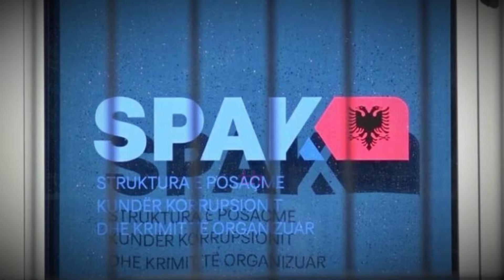SPAK godet grupin e fuqishëm të Elbasanit, zbardhet roli i dy gazetarëve Artan Hoxha dhe Elton Qyno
Prokuroria e Posaçme Kundër Korrupsionit dhe Krimit të Organizuar, në bashkëpunim me autoritetet e huaja ka goditur një organizatë të mirëstrukturuar kriminale në trafikun ndërkombëtar të kokainës, e që bazën e kishte në qytetin e Elbasanit. Ky grup shtrihej edhe në vendet e Bashkimit Europian dhe Amerikës Latine.
Për këtë arsye me kërkesë të SPAK gjykata ka vendosur masë sigurie për 21 persona. Mes tyre janë një ish-zyrtar i lartë policie, një ish-gjyqtare, 1 avokate dhe 2 gazetarë.
Veprimtaria e kësaj organizate në fokusin e saj kishte kontrollin e territorit njoftoi SPAK, kryesisht në Shqipërinë e Mesme. Anëtarët e bandës kanë përdorur mekanizma të ndryshme si dhe dhunë të vazhdueshme ndaj grupeve rivale.
Drejtues i kësaj organizate sipas SPAK është Suel Çela i cili ka pasur si synim eliminimin fizik të anëtarëve të grupit tjetër që vepronte në qytetin e Elbasanit dhe që konsiderohej si kundërshtar i tij. I gjithë aktiviteti kriminal financohej nga paratë që përftoheshin nga aktiviteti kriminal i trafikimit të lëndëve narkotike nga Amerika Latine dhe vendeve ti Gjermania, Mbretëria e Bashkuar, Italia, Belgjika dhe Holanda.
SPAK thotë se ka zbuluar 3 tentativa vrasjesh dhe 2 tentativa për trafikimin e rreth 1400 kg kokainë nga Ekuadori në Europë. Mes tentativave për vrasje të zbuluara, është edhe ajo kundër Ardian Çapjes i cili më 8 Qershor 2020 u qëllua me snajper, por arriti të mbijetonte.
Sipas Prokurorisë së posaçme, Çela është identifikuar si drejtuesi i organizaatës, përgjegjës për menaxhimin dhe koordinimin e aktiviteteve kriminale, përfshi këtu vrasjet, trafikimin ndërkombëtar të drogës dhe kryerjen e veprimeve korruptive dhe organizimin e skemave të pastrimit të parave. Ndërkohë anëtarët e tjerë të grupit ishin pjesë operative e organizatës të angazhuar në planifikimin dhe ekzekutimin e veprave të rënda penale, përfshirë vrasje me paramendim dhe trafikun e narkotikëve.
Por për ta kryer më së miri aktivitetin e saj, grupi  kriminal kishte arritur të korruptonte funksionarë të policisë, si për shembull oficerin Dedan Gjoni, i arrestuar më herët për disa çështje të tjera dhe ish-gjyqtaren Pajtime Fetahu, po ashtu e lënë në arrest shtëpie për një çështje tjetër.
Këta persona ndihmonin grupin në këmbim të favoreve dhe përfitimeve materiale. Qëllimi pse Çela i kishte korruptuar ishte për të marrë informacione në rastin e Gjonit dhe për të lehtësuar pozitat e veta dhe anëtarëve të tjerë të tij në proceset penale kundër tij. SPAK thekson aftësinë që kishte ky grup për të ndikuar tek trupa gjyqësore me qëllim rëndimin e pozitës apo masës  së dënimit që do të jepej në ngarkim të grupit kriminal që konsideroheshin si kundërshtarë të tyre.
Bujë bëri edhe lajmi se në këtë grup janë përfshirë edhe dy gazetarë të cilët janë lënë në detyrim paraqitjeje. Sot SPAK sqaron rolin e Artan Hoxhës dhe Elton Qynos. Çela ka tentuar të manipulojë perceptimin publik duke i paraqitur rivalët si të paprekshëm për shkak të lidhjeve të dyshuara që mund të kenë me politikën.
“Trysnia për hetime pasurore në kuadër të OFL-së dhe nxitja e mediave për të marrë dëshmi nga individë që mund të inkriminojnë rivalët e tij do të krijonin, sipas tij, në opinionin publik perceptimin se këta rivalë, për shkak të lidhjeve të dyshuara politike, janë bërë “të paprekshëm”. Kjo strategji, e cila përfshin manipulimin e informacionit dhe ndikimin në opinionin publik, jo vetëm që do të rriste pozitat e tij, dhe në të njëjten kohë do të dëmtonte interesat e rivalëve”, njoftoi SPAK.
E dyshohet se këto synime, Çela i ka realizuar përmes bashkëpunimit me gazetarët Artan Hoxha dhe Elton Qyno, të cilët kundrej përfitimeve monetare të paligjshme kanë mbajtur qëndrime në media. Po ashtu SPAK thotë se ata kanë publikuar artikuj dhe video që keqinformonin dhe manipulonin opinionin publik.
Grupi i Suel Çelës  sipas SPAK e merrte drogën nga Amerika Latine dhe më pas e çonte në porte europiane. Nga aty shitej dhe të ardhurat i merrte ky grup. Më pas  paratë investoheshin në blerjen e sasive  të tjera me drogë, në gjendje cash në Shqipëri, në biznese në dukje të rregullta dhe për të mbështetur infrastrukturën operative të organizatës për të blerë influencë në segmente të veçanta të sistemit të drejtësisë, policisë, medias dhe biznesit.